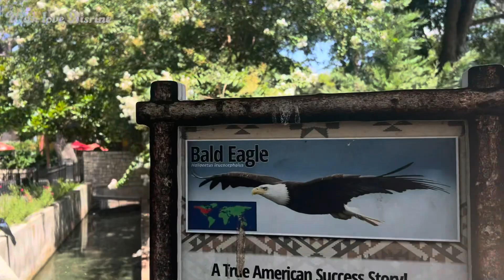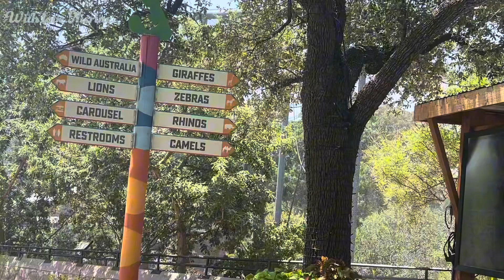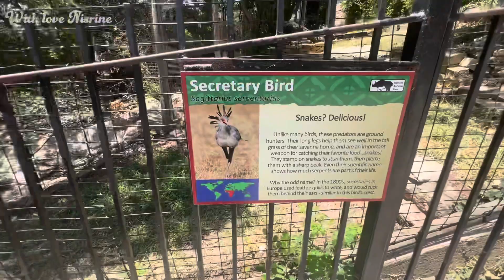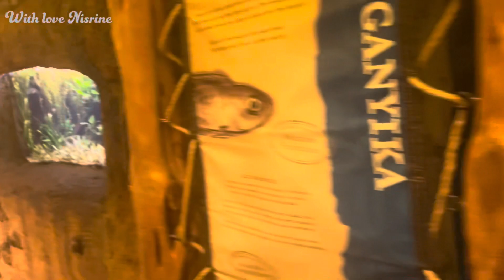تكملة الجولة في حديقة الحيوانات بسان انطونيو تكساس / حيوانات رائعة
حديقة_الحيوانات_سان_انتونيو_تكساس#سان_انتونيو_تكساس#تكساس#

حديقة حيوان سان أنطونيو في ولاية تكساس هي واحدة من أكبر وأقدم الحدائق الحيوانية في الولايات المتحدة. تقع في قلب مدينة سان أنطونيو وتغطي مساحة شاسعة تضم مئات الأنواع المختلفة من الحيوانات من جميع أنحاء العالم.

تتميز الحديقة بتقديم تجربة فريدة للزوار حيث يمكنهم التجول عبر مناطق مصممة على طراز البيئات الطبيعية للحيوانات، مثل السافانا والغابات المطيرة والصحارى. يمكن للزوار مشاهدة الحيوانات في بيئاتها الطبيعية وهي تعيش وتتفاعل بشكل طبيعي.

تضم الحديقة مجموعة كبيرة من الحيوانات، بما في ذلك الأسود والنمور والفهود والأفيال والزرافات والكنغر والطيور الملونة والزواحف والكثير من الكائنات الأخرى. كما توفر الحديقة أيضًا عروضًا وأنشطة تعليمية تهدف إلى زيادة الوعي بحماية الحياة البرية والحفاظ على البيئة.

تعتبر حديقة حيوان سان أنطونيو وجهة رائعة للعائلات والزوار من جميع الأعمار للاستمتاع بيوم مليء بالمرح والمغامرة واكتشاف عالم مدهش من التنوع الحيواني.